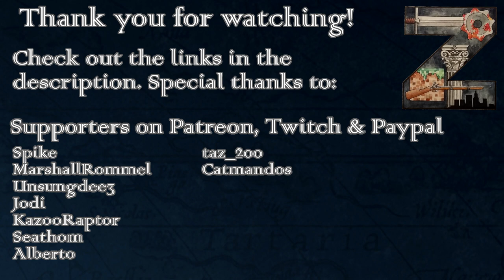Supreme Ruler Ultimate | Colombian Space Initiative | Ep1: Let’s go!